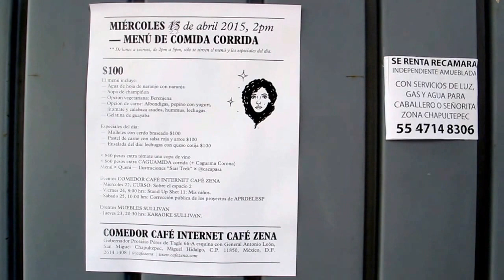CE0.1 (COMEDOR CAFÉ INTERNET CAFÉ ZENA)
Caso de estudio 0.1 / Case Study 0.1